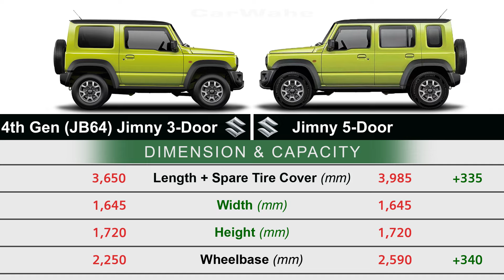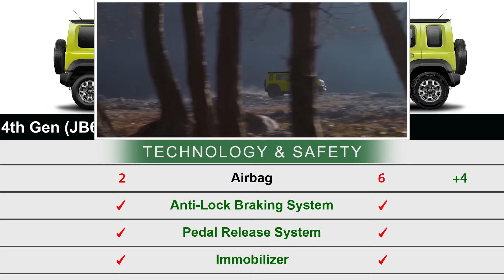Suzuki Jimny 3-Door vs 5-Door || Car Specs Comparison of Jimny (JB64) and Jimny 5-Doors 2023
Suzuki Jimny 3-Door vs 5-Doos
Car Specs Comparison of 4th Generation Suzuki Jimny 3-Doors and Suzuki Jimny 5-Doors 2023

other Variants and Philippines Pricelist of 3-Door Suzuki Jimny:
Suzuki Jimny GLX AT (Two-Tone) = ₱1,330,000
Suzuki Jimny GLX AT (Monotone) = ₱1,320,000
Suzuki Jimny GL AT  = ₱1,217,000
Suzuki Jimny GL MT = ₱1,258,000